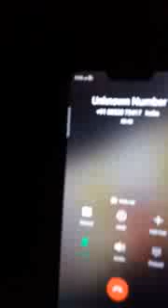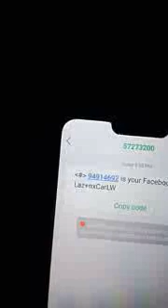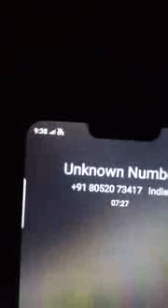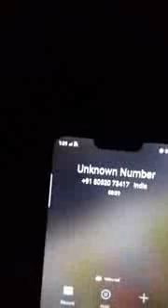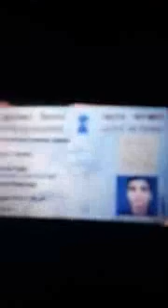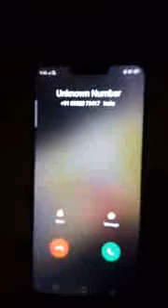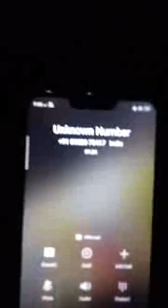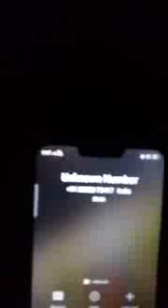❌ek phone ki auto piy 🚫pura data chori ho sakta hai📵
❌ek photo autopay 🚫pura data chori ho sakta hai📵